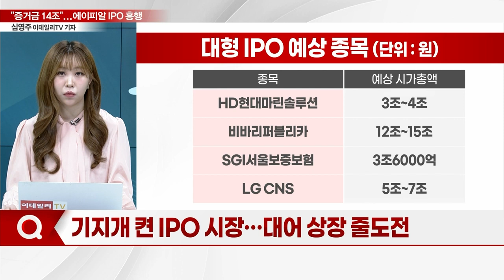"증거금 14조"... 에이피알 IPO 흥행 대어 상장 줄도전_기자들의 백브리핑 (20240219)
Q. 조단위 대어 '에이피알' 일반 청약도 흥행
Q. 기지개 켠 IPO 시장... 대어 상장 줄도전
Q. 대형주도 따따블 기록할까?